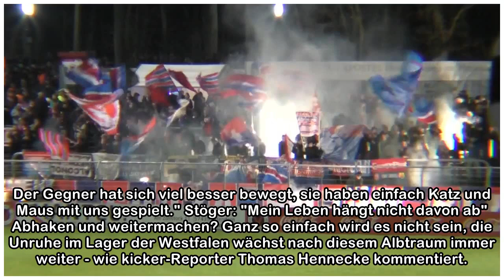Katz und Maus in München - So siehts Stöger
Am 10. Dezember 2017 wurde Peter Stöger als neuer BVB-Trainer installiert - mit der Zielsetzung, den strauchelnden Klub zumindest zurück in die Champions League zu führen. Aussichtslos ist das auch na...